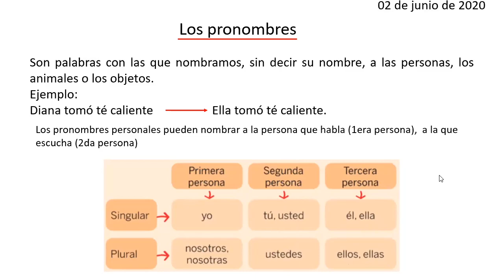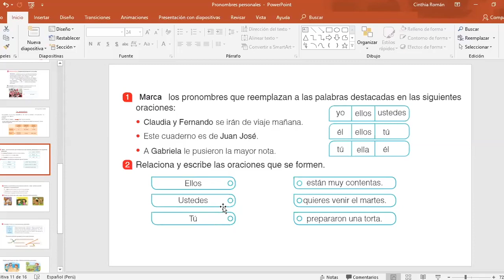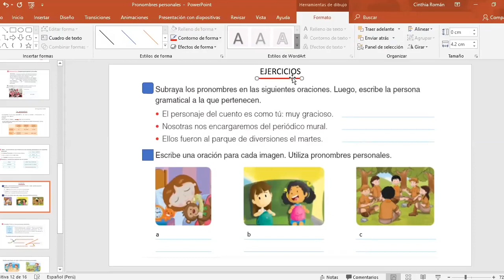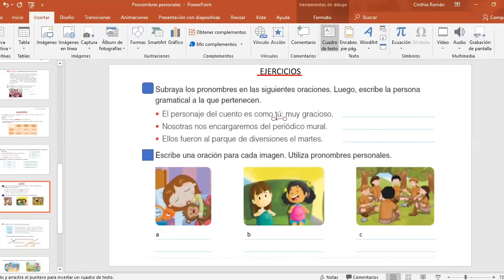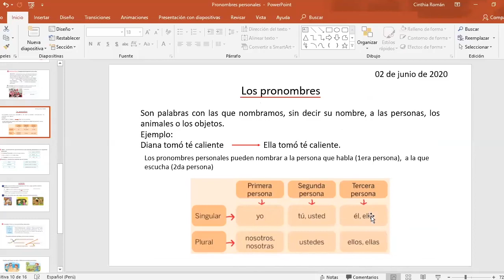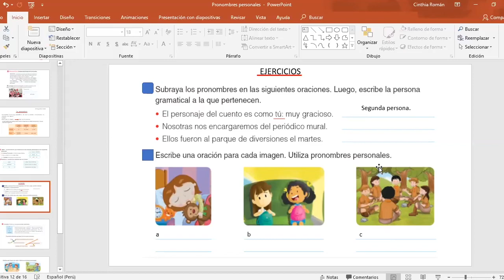Tema: Pronombres personales II 3ero de primaria Comunicación Fecha: 02/07 Prof: Cinthia Román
Tema: Pronombres personales II
Grado: 3ero de primaria
Curso: Comunicación
Fecha: 02/07
Prof: Cinthia Román